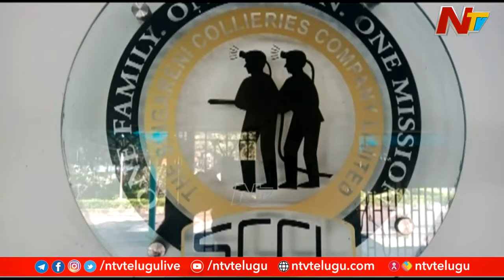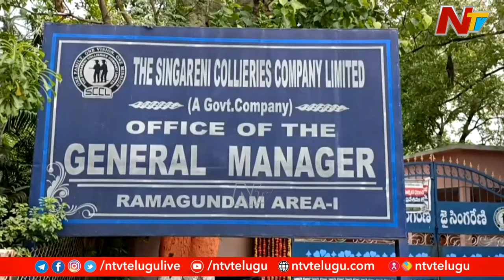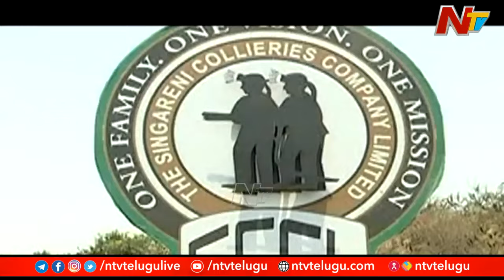సింగరేణిపై కాంగ్రెస్, బీఆర్ఎస్, బీజేపీ డైలాగ్ వార్.. | Singareni | Special Focus | Ntv